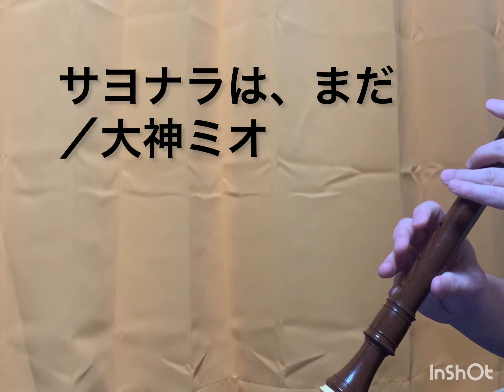『サヨナラは、まだ/大神ミオ』をアルトリコーダーで吹いてみた【ホロライブ】